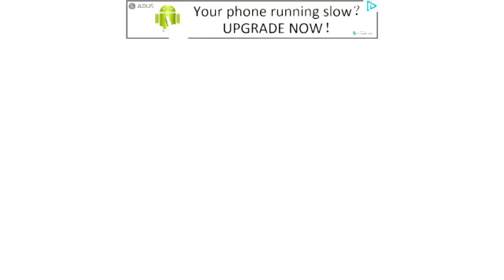LOPO: The Game Android Gameplay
Chipset Qualcomm APQ8064T Snapdragon 600
2 GB RAM